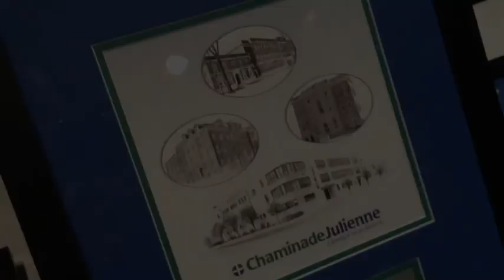Auntie Lee CJ Award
10-10-13 Auntie Lee honored at CJ Banquet at the Dayton Country Club.